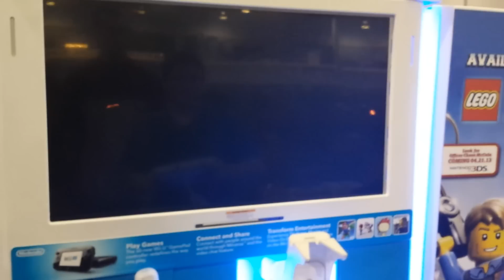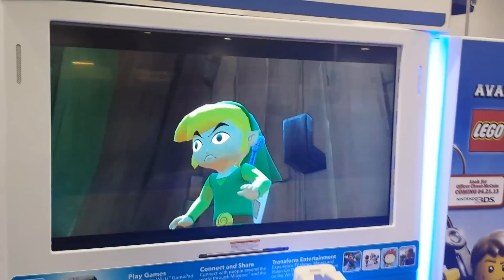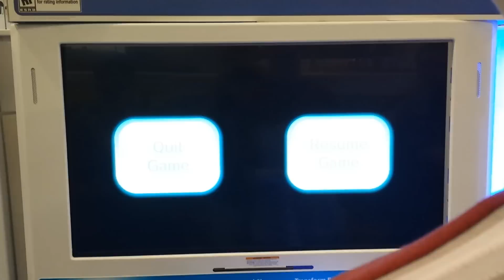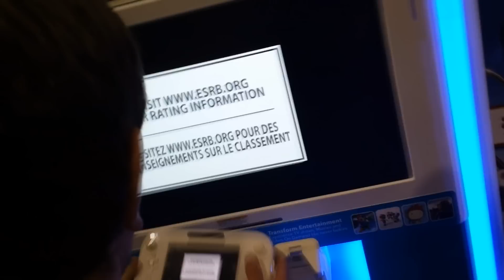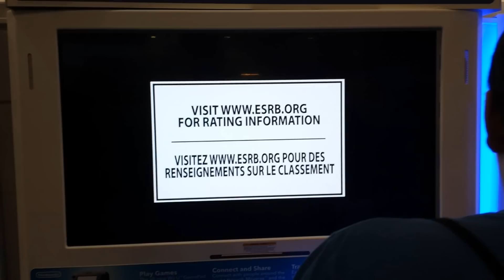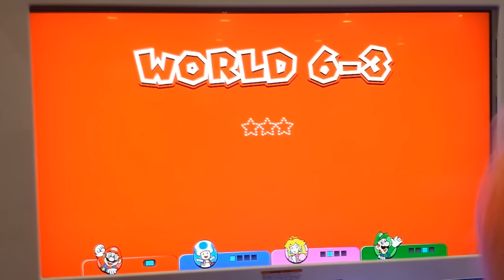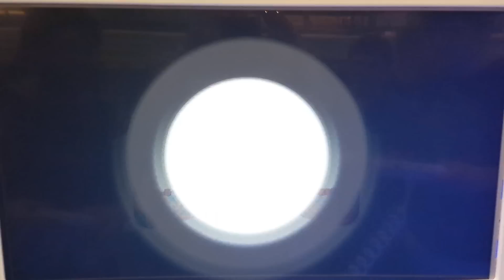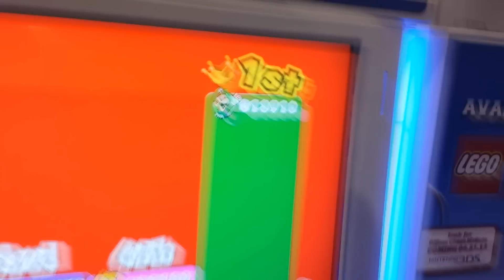E3 Special - Wind Waker HD, DKC Tropical Freeze, Mario Kart 8, Super Mario 3D World - TSR Let's Play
1:46 The Legend of Zelda: The Wind Waker HD
10:43 Donkey Kong Country Tropical Freeze
14:19 Mario Kart 8
17:43 Super Mario 3D World

Matt, Jacky, Mike, Fraley, Evan, Zack, Mabe, and DeMarcus visit Best Buy to play the brand new Wii U titles announced at E3 2013!